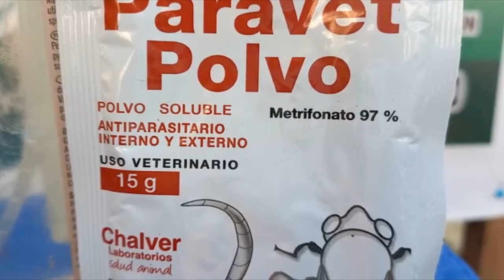Como Eliminar Y Prevenir Para Siempre, Piojos En Cuyes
El presente es un video que nos permitirá aprender a controlar piojos en cuyes, de una forma didáctica, eliminar prevenir y curar piojos dentro de nuestra producción pecuaria, así como el uso de insumos adecuados